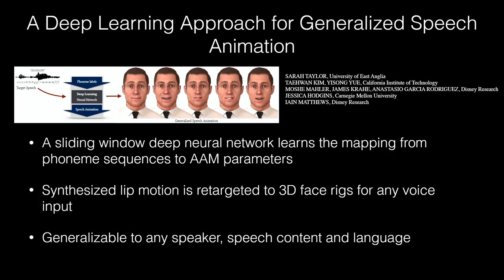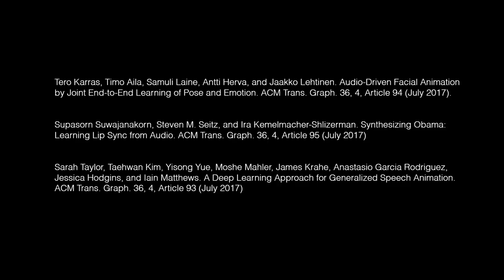Speech and Facial Animation at SIGGRAPH 2017 -- comparison of technical papers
Comparison of three technical papers presented at SIGGRAPH 2017 in the "Speech and Facial Animation" session.

Tero Karras, Timo Aila, Samuli Laine, Antti Herva, and Jaakko Lehtinen.
Audio-Driven Facial Animation by Joint End-to-End Learning of Pose and Emotion.
ACM Trans. Graph. 36, 4, Article 94 (July 2017).

Supasorn Suwajanakorn, Steven M. Seitz, and Ira Kemelmacher-Shlizerman.
Synthesizing Obama: Learning Lip Sync from Audio.
ACM Trans. Graph. 36, 4, Article 95 (July 2017).

Sarah Taylor, Taehwan Kim, Yisong Yue, Moshe Mahler, James Krahe, Anastasio Garcia Rodriguez, Jessica Hodgins, and Iain Matthews.
A Deep Learning Approach for Generalized Speech Animation.
ACM Trans. Graph. 36, 4, Article 93 (July 2017).